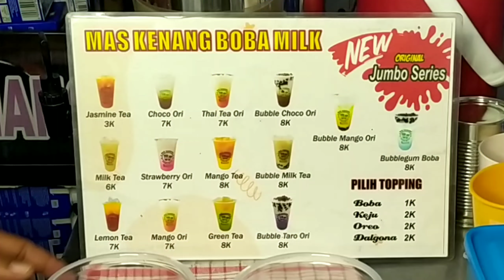Es Teh Kekinian || minuman kekinian untuk di jual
hallo semuanya, di video kali ini saya bagikan resep es teh kekinian ini adalah resep minuman kekinian untuk di jual, semoga video ini bermanfa'at terutama bagi anda yang ingin memulai usaha minuman kekinian.

HPP Buble Milk tea
Cup 22 oz : 800 ples tutup dan sablon cup
strow : 150 / hitam steril
simpel sirup : 200 / 20 mili
krimer kental manis : 1550 / 40 mili
biang teh : 500 / 300 mili
Boba : 1000 / secukupnya
es batu, plastik : 500
total modal perkap : Rp.4,700,-

HPP green tea
strow : 80 / hitam steril
bubuk green tea : 2.100 / 30 gram
simpel sirup : 500 / 50 mili
max creamer : 1000 / 10 gram
biang teh : 200 / 200 mili
total modal perkap : Rp.5,180,-

bisnis usaha

ide bisnis

mas kenang

peluang bisnis

peluang usaha

usaha sampingan

ide bisnis terbaru

ide bisnis

ide jualan

ide usaha

usaha anak muda

ide kreatif

bisnis rumahan

usaha rumahan

usaha kekinian

inspirasi usaha

minuman viral

minuman viral 2023

minuman viral di tiktok

es kekinian

es viral

resep minuman kekinian

usaha sampingan

kreasi usaha

kuliner hits

bisnis menjanjikan

modal sedikit untung banyak

kuliner viral

minuman kekinian untuk di jual